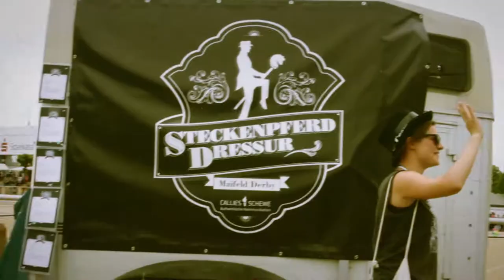Best of Steckenpferd-Dressur 2015 (Maifeld Derby | Callies & Schewe)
Die Highlights von Jahr 2 der Steckenpferd-Dressur. Auf dem Maifeld Derby wurde piaffiert als wenn es kein Morgen gäbe. 2015, du warst legendär!

Whieeh: Ihr seid bereit für den Sattel? Jetzt den Stall erkunden

Elegantes Side-Event oder sattelfestes Highlight? Die Steckenpferd-Dressur hat sich seit 2014 auf dem Maifeld Derby etabliert. Und die Legende trabt und galoppiert weiter. Irgendwo zwischen Entertainment, Festival-Ekstase und Hobbyhorsing-Kult. Vom Holzpferd-Einhorn über Earl Grey bis Prinzessin Schackeline – die Reiterinnen und Reiter wählen selbst, welcher Stecken am besten zu ihnen passt. Die Jury entscheidet dann über die perfekte Kür. Die Juroren sind Dressurkoryphäen aus dem Stall Callies & Schewe. Wir sind Erfinder und Initiatoren des eigentümlichen Sportereignisses und ganz nebenbei ein  Hauptsponsor des Musikfestivals Maifeld Derby. Die einzigartige Kombi aus Live-Performance und Spitzensport gibt es einmal jährlich an 3 Tagen im Mai oder Juni. Kein Zweifel: Wer einmal dabei war, will wieder hin!

Immer im Sattel bleiben - folgt uns online auf unseren Kanälen